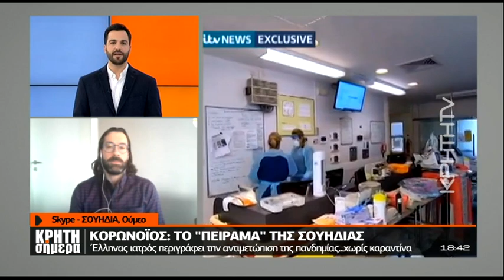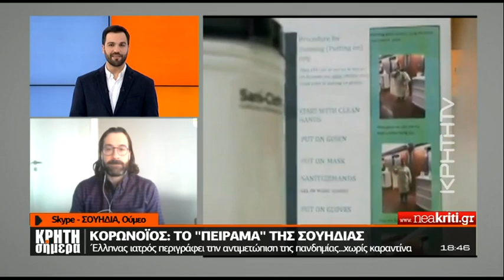Κορωνοϊός: Το "πείραμα" της Σουηδίας